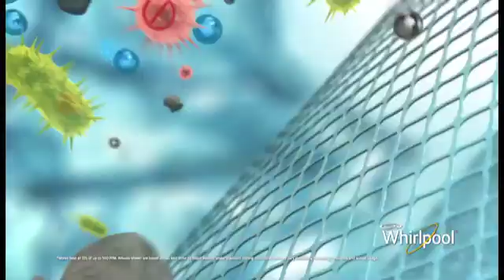Whirlpool Destroyer Water Purifier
The new Whirlpool Destroyer World Series water purifier with electro adsorption technology packs the power of 4 filers in one, giving you uncompromised purity.

The 5 stage purification removes harmful Microbial, Chemical & Organic impuritites as well as the heavy metals present in the water like lead, arsenic etc.

Destroyer water purifier with its unique electro adsorption technology retains the natural essential minerals present in the water, during the filtration process. It not only provides pure water but makes sure that its healthy too.

And all of this with no water wastage or usage of electricity!